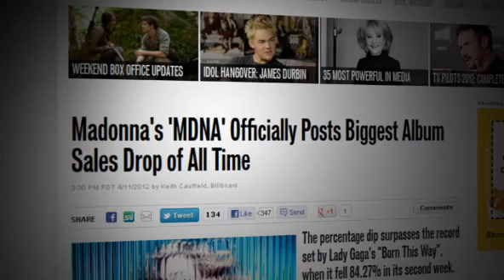Madonna Interviewed by Harry Smith for Rock Center with Brian Williams 4:18:12